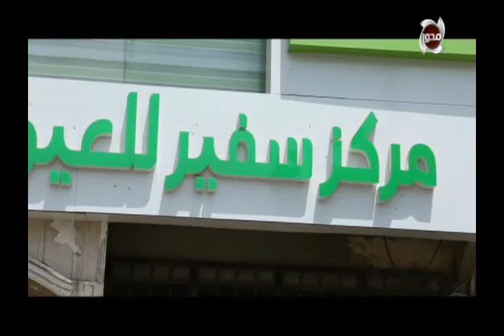الطبيب | تعرف على أهم "المقاسات" التي يتم علاجها من خلال عملية "الليزك" .. مع "أ.د.احمد المعتصم"